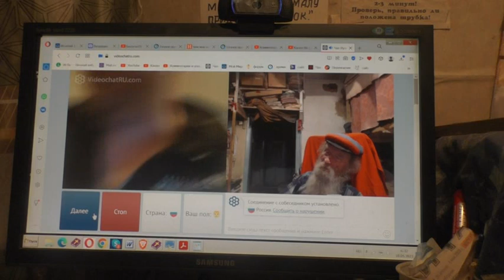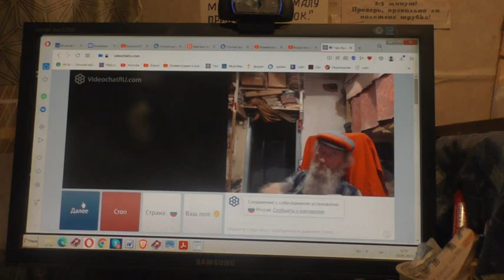Украинец в чат рулетке. 10. 05. 2923